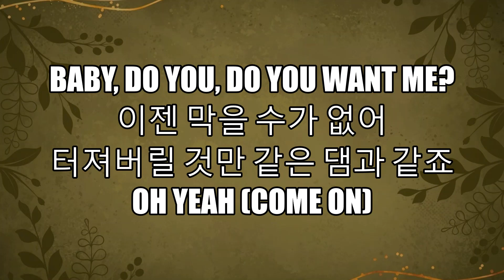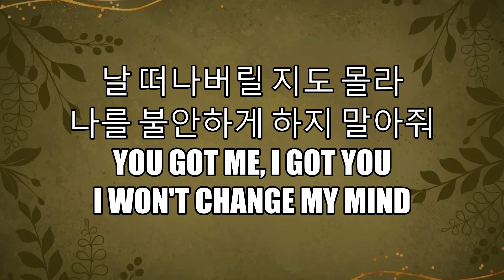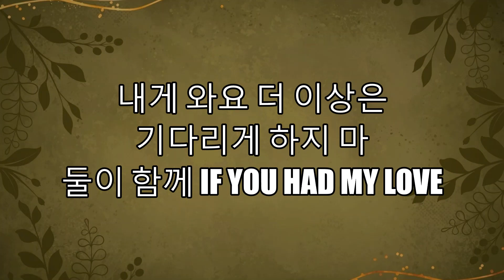보아 (BoA) -02.Do You Love Me? (둘이 함께) [가사]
Artist: 보아 (BoA)
Song:  Do You Love Me? (둘이 함께)
Album: Girls on Top
Year: 2005
SM Entertainment